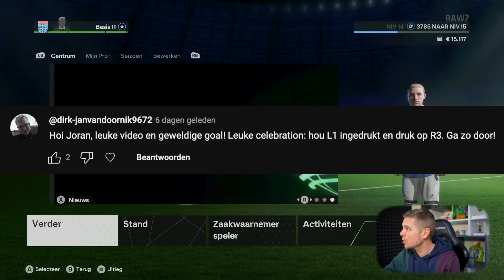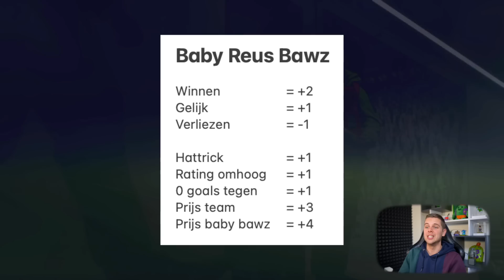HANDS AANZETTEN GAAT HELEMAAL FOUT! 🤬 Baby Reus #8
▸ Over deze video: Ik probeer in een nieuwe EA FC 24 carrière serie van baby naar reus te gaan! (in het Nederlands)

Elke week maak ik meerdere filmpjes van Fifa, en ook voetbal filmpjes!